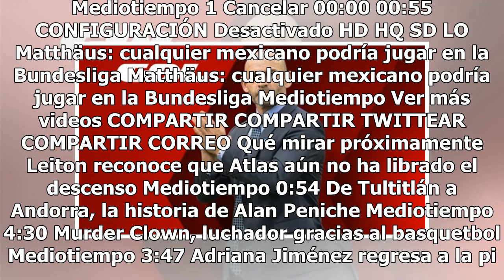Paco Jémez deja los banquillos para ser comentarista de televisión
Paco Jémez, extécnico de Cruz Azul, dejará los banquillos para iniciar una nueva etapa, pues será comentarista deportivo para el programa Directo Gol en la nueva Temporada de la Liga española que inicia el próximo viernes.“¡OFICIAL! El fichaje de Paco Jémez y debutará este domingo con el análisis de...